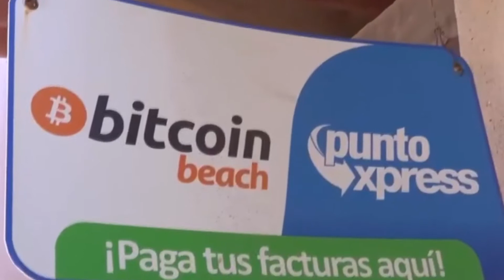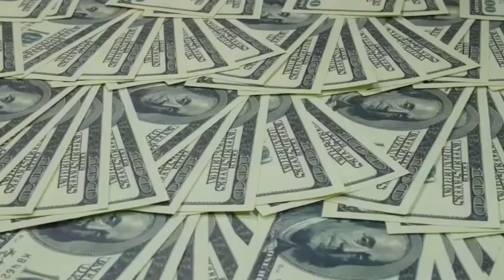Ministro de Hacienda se niega a hablar sobre la reforma de pensiones, iniciativa del Gobierno